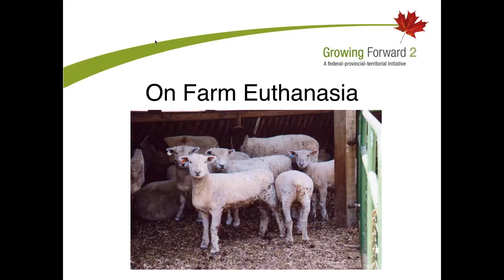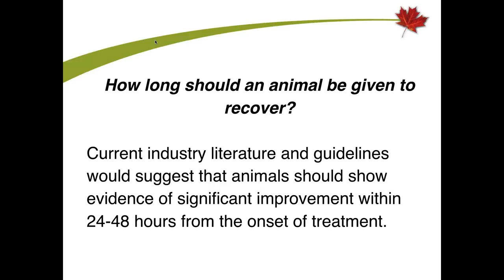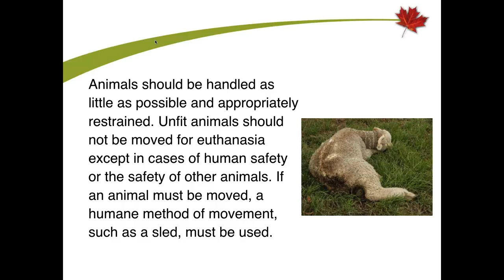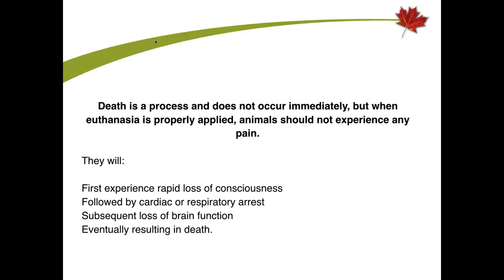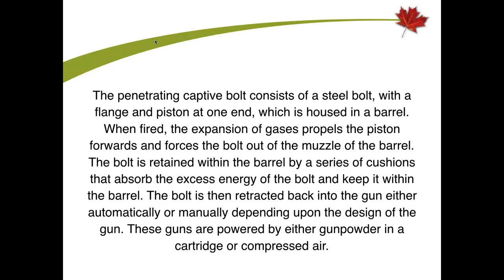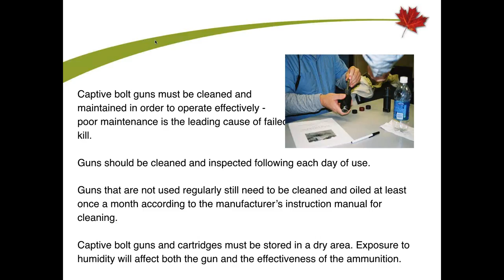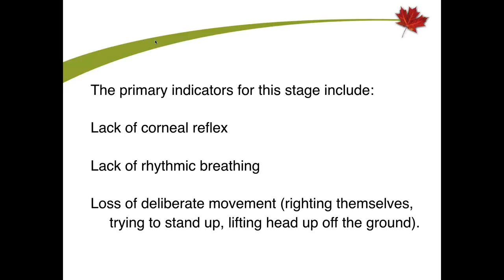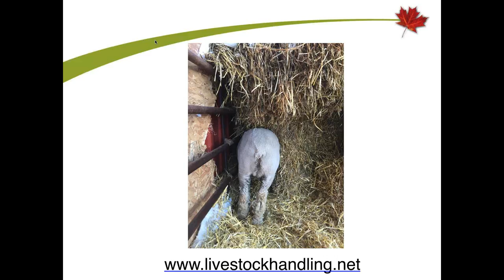Webinar: On Farm Euthanasia of Sheep with Jennifer Woods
All livestock producers will face situations when euthanizing compromised animals is the most humane option. Based on Code of Practice requirements, this webinar will provide information to help maintain animal welfare and handler safety during on-farm euthanasia, including:
• Why an animal should be euthanized
• Timeliness of euthanasia
• Who should euthanize an animal
• How to euthanize an animal
• What should be done with the carcass of an animal after euthanasia.

Jennifer Woods is a livestock handling specialist based out of Blackie, Alberta. Jennifer obtained her undergrad degree in Animal Science at Colorado State University and her Master’s degree in Veterinary Preventative Medicine from Iowa State University. Jennifer has over 25 years’ experience in the livestock industry and has worked as a consultant to the industry since 1998. Her areas of expertise include euthanasia, animal handling and behavior, animal welfare auditing and assessing (slaughter, farm, feedlot and transportation), livestock emergency response, transportation, and facility design. Jennifer’s work has taken her all over North America, across Europe and down to Australia.